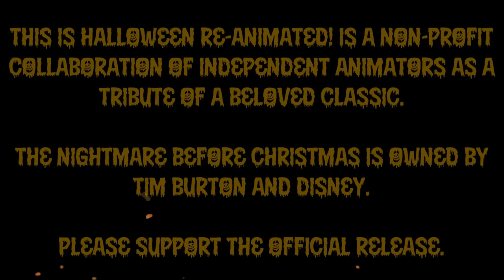This Is Halloween Re-Animated!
Over 25 years ago, Tim Burton showed the world his utmost treasured film of all time--The Nightmare Before Christmas, released in 1993 under Touchstone Pictures (now under Walt Disney Pictures)
Halloween and Christmas have collided and it was Jack Skellington who brought those holidays together, hoping to bring laughter, joy, and screams.

Now it's our turn! I, Rae Harrell, the host of This Is Halloween Re-Animated!, have invited in 39 animators to reanimate the opening sequence from the beloved film. It has been over a year and a half in the making and now the wait is over.

Ghosts and ghouls, I say it's time we begun!